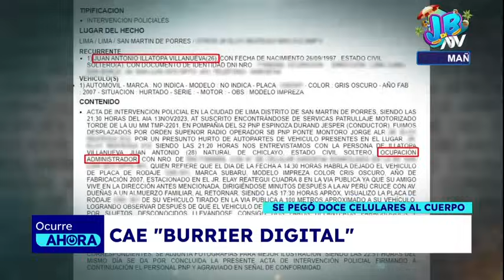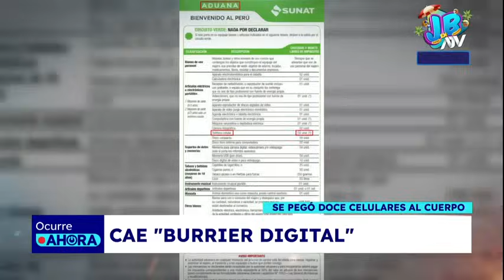"Burrier digital": Mujer pretendía ingresar al país 12 celulares pegados al cuerpo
Ademas de ello, llevaba guardados otros ocho dispositivos en su equipaje.